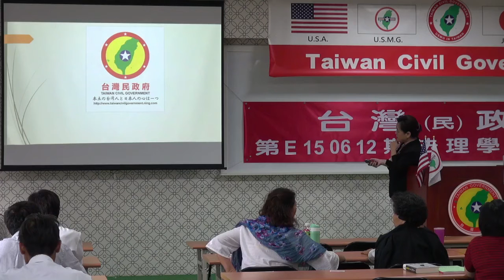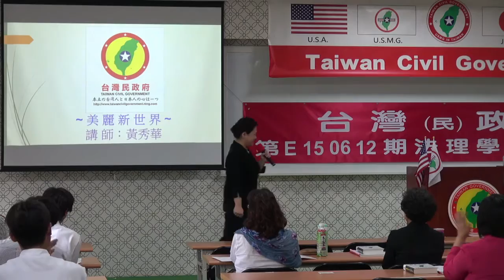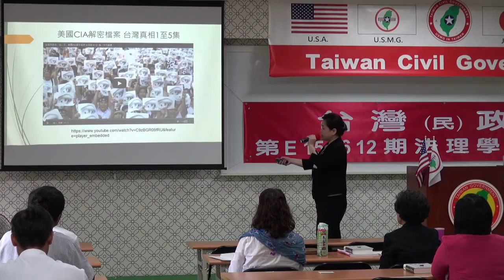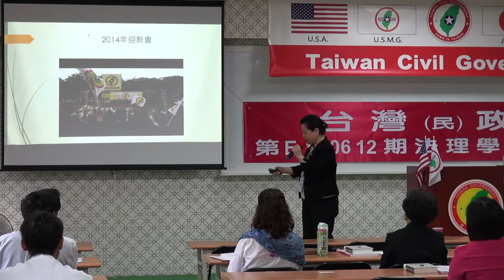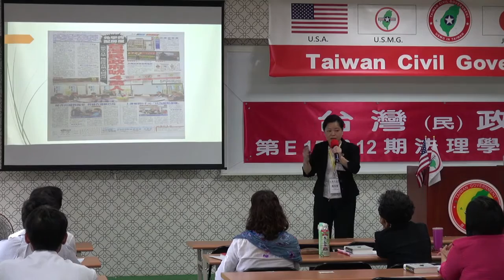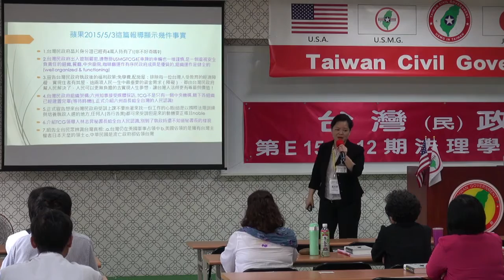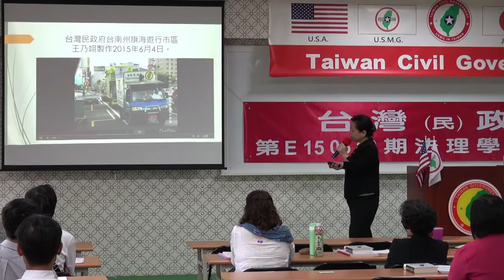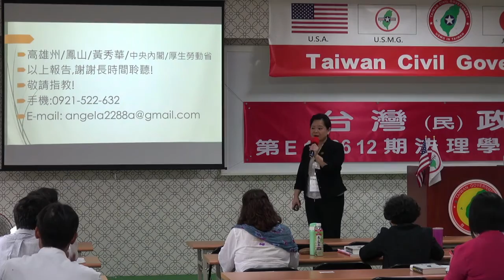150613-5-美麗新世界-黃秀華-台灣民政府第E150612期法理學院初級班